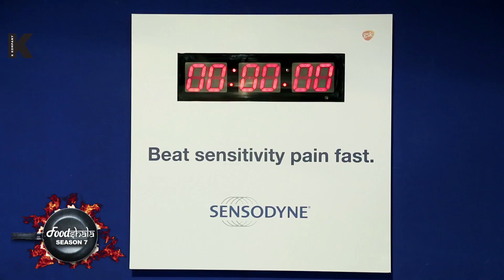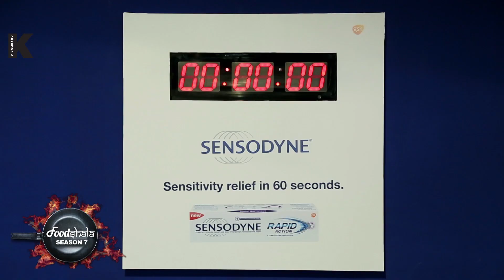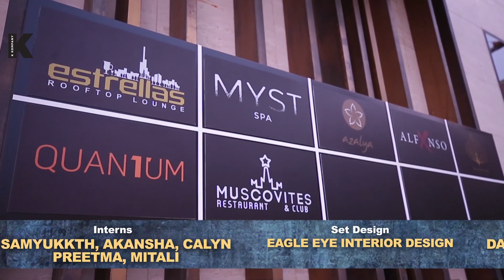Foodshala Season 7 Episode 13 "Grand Finale "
FOODSHALA
THE BIGGEST FOOD REALITY TV SHOW - SEASON 7

Judge
Padma Shri Chef Sanjeev Kapoor
Host
Chef / Mentor Akshay Nayyar
Monica Seghal
Team 1 - Belinda Surares and Danielle Surares
Team 2 - Naila Chunawala and Zeenat Parkar
Location Courtesy: The Canvas Hotel Dubai MGallery By Sofitel
Broadcast Partner: Zee Television Network
Production KKompany Media Solutions - Dubai